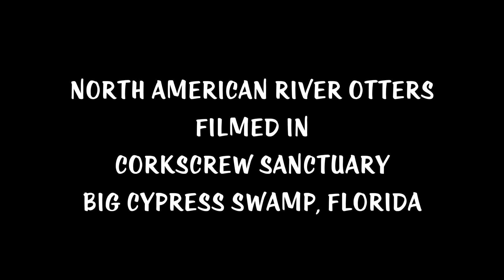What a lotta Otter fun!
Corkscrew Swamp Sanctuary in Big Cypress Swamp, Florida is an amazing reserve. We came across these Northern River Otters on one visit, content sleeping on the boardwalk, before waking up and grooming then investigating everyone gathered to watch them.